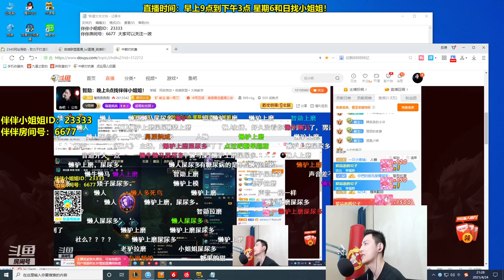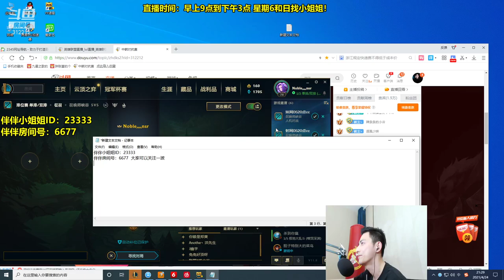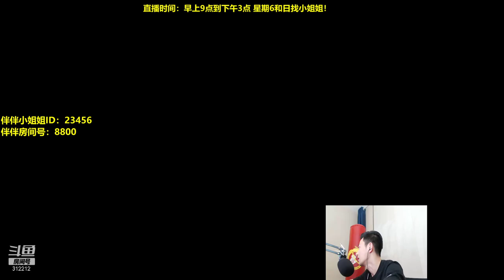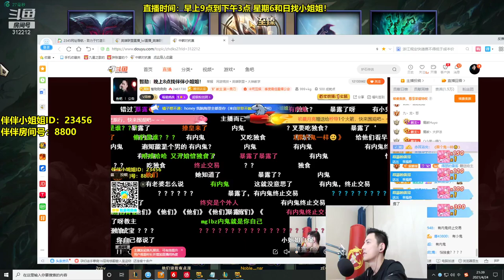我杀几个人，小姐姐发几张照片，你怕是没把我第一男刀放在眼里